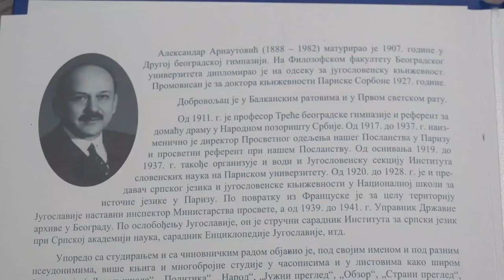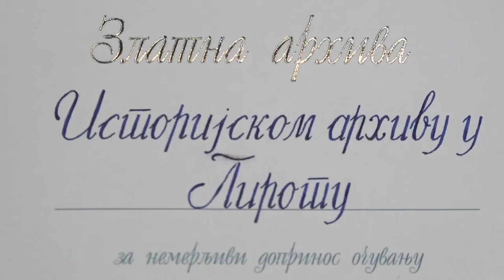''ZLATNA ARHIVA'' ISTORIJSKOM ARHIVU U PIROTU